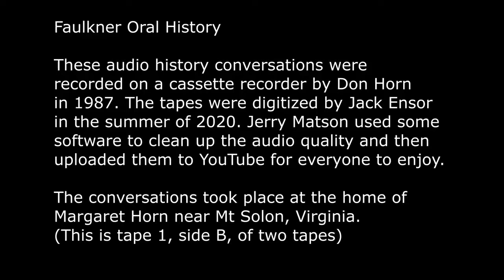Faulkner Oral History 1987 Tape 1 Side B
These conversations were recorded on audio cassette tapes by Don Horn in 1987 at a family reunion. The reunion was at Margaret Horn's farm near Mt Solon, Virginia. The tapes were digitized by Jack Ensor in the summer of 2020. Jerry Matson used some software applications to clean up the audio and upload them to YouTube to share with others more easily.

This is tape 1, side B.